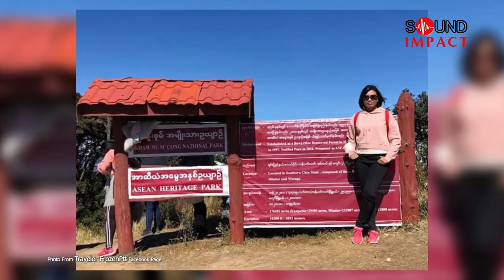Travel Blogger မၿဖိဳးသက္တိုးနဲ႔ေတြ႔ဆံုေမးျမန္းခန္း - အပိုင္း(၂)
ခရီးသြား ဝါသနာရွင္ ပရိသတ္မ်ားအတြက္
ဒီတစ္ခါမွာေတာ့ Travel Blogger မၿဖိဳးသက္တိုး ေျပာျပတဲ့
ခ်င္းျပည္နယ္က သဘာဝအလွအပေတြကို ခံစားၾကည့္ရႈလို႔ရႏုိင္မည့္ ခရီးစဥ္ေတြနဲ႔ တျခားလည္ပတ္စရာေနရာေတြအေၾကာင္း၊
ၿပီးေတာ့ သူ ပံုမွန္ေရးေပးေနတဲ့ Travel Blog အေၾကာင္း
စတာေတြကို တင္ဆက္ေပးလိုက္ပါတယ္။